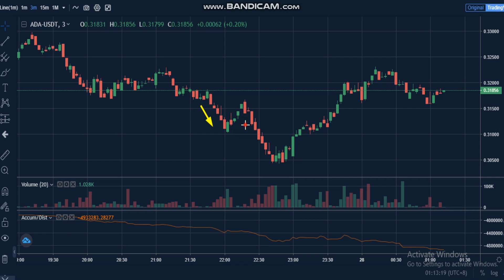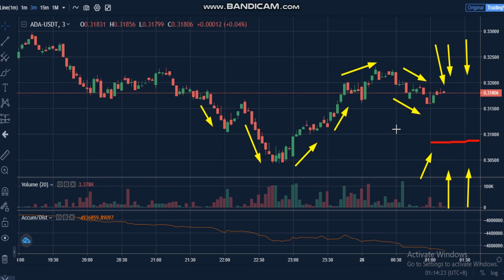3-Cardano (ADA) News - Analysis Today- ADA Price chart. ADA Latest Price - ADA Trading Prices